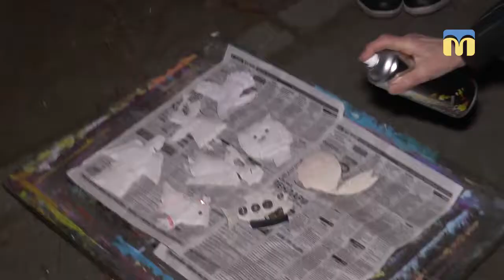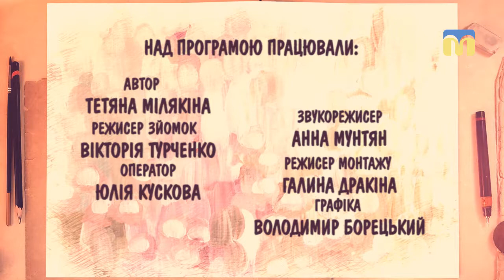Школа мистецтв. Дрезденський картонаж - 04.12.2017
Особливості виготовлення ялинкових прикрас у техніці дрезденського картонажу